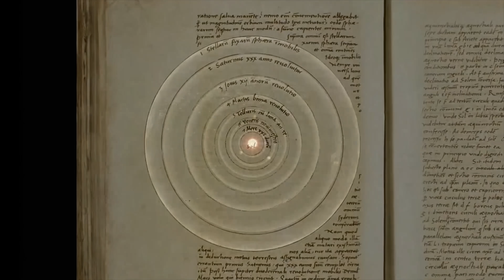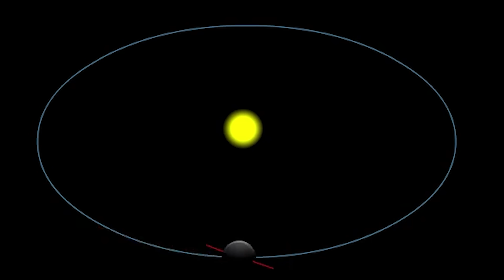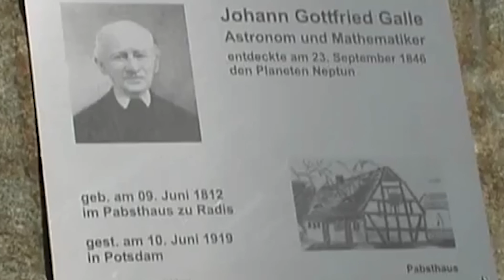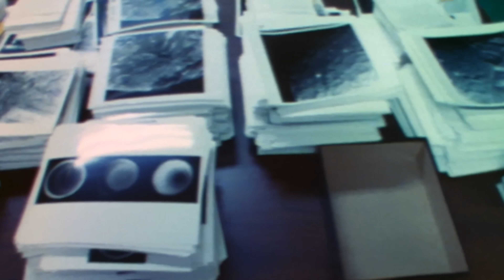海王星的第一張真實相片！我們發現了什麼呢？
海王星是太陽系的八大行星中距離太陽最遙遠的，也可以說是最神秘的行星吧。
截至目前為止，很少有探測器被發送到這個行星，這也增加了觀測和調查的困難度。
儘管如此，聰明的人類還是成功地從相當近的距離拍攝到了海王星。
而且，我們對這個遙遠的星球還有很多的探測計劃。
到目前為止，我們究竟知道了什麼？科學界又是用什麼方式研究海王星的呢？

海王星是如何被發現的
我們是如何探索遙遠的行星